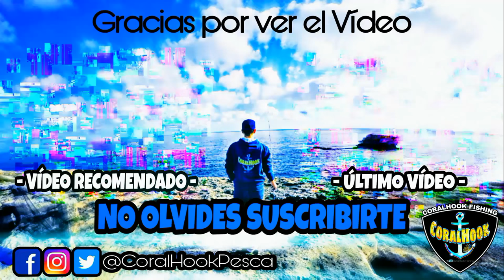LLAMPUGA y BACORETA a SPINNING⚡desde COSTA en el Mediterráneo | CoralHook Fishing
Una jornada muy especial, con muchas capturas pero con un objetivo en mente! CAPTURAR UNA LLAMPUGA A SPINNING DESDE COSTA!

- Daiwa Procaster Game II
- Daiwa Spitfire Seabass
- Daiwa Fuego
- Daiwa Exceler 702HFS
- Daiwa Procaster A
- Daiwa Infeet rock fish

     ➖ MIS CARRETES:
- Daiwa Prorex V Lt 3000
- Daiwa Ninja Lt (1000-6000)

     ➖ MIS HILOS:
- Daiwa J-Braid x8 (multicolor)
- Daiwa J-Braid x8 (amarillo)
- Fluorocarbono Seaguar (0.43)
- Fluorocarbono Seaguar (0.28)
- Fluorocarbono Seaguar (0.23)

     ➖ MIS ACCESORIOS DE PESCA:
- Mochila (Camelbak)
- Mochila (Bandolera)
- Mochila Vercelli (Grande)
- Mochila de Pierna
- Gafas de Sol Polarizadas
- Alicates (Pesca)
- Aceite Lubricante

     ➖ MI MATERIAL DE GRABACIÓN:
- (DRONE) DJI Mavic Mini Combo
- (DRONE) DJI Mavic Mini
- Gopro Hero 7 Black
- GoPro Hero (2018)
- Micro Boya
- Carcasa Ulanzi Gopro
- Tarjeta de Memoria
- Adaptador de Microfono Gopro
- Cargador + Batería Gopro
- Batería Gopro
- Capturadora de Vídeo (Avermedia)
- Accesorios GoPro
- Mochila Camara + Accesorios
- Disco duro externo 2T
- Funda disco duro externo

"LO MÁS IMPORTANTE NO ES LA CANTIDAD... , SINO DISFRUTAR DE LA PESCA!" 🎣🐟😉